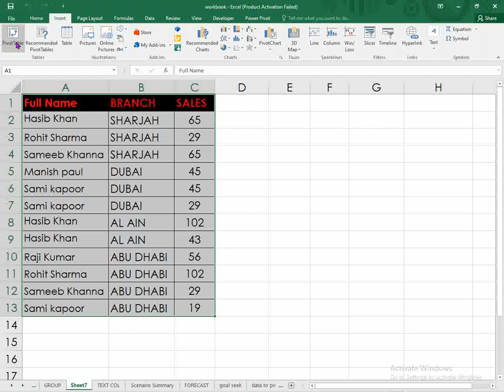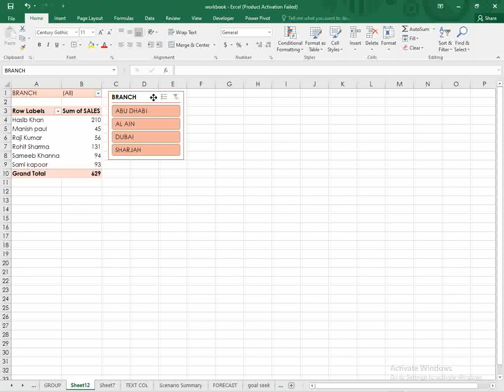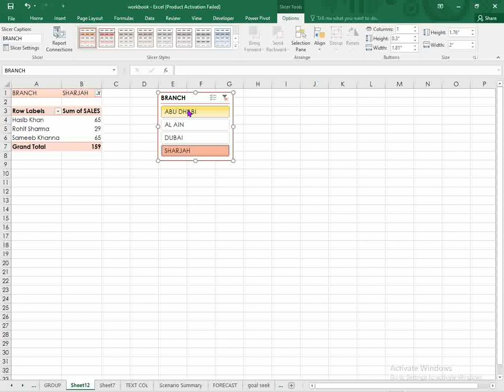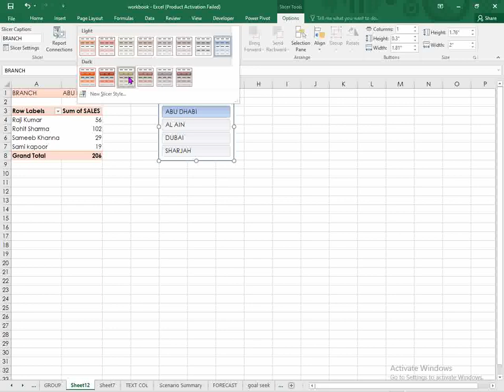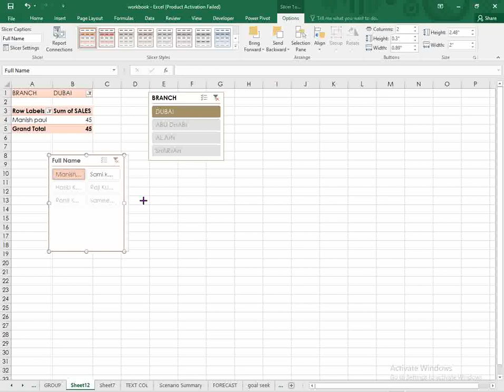How to use slicers in excel ll Slicer function in excel ll Excel tips and tricks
How to use slicers in excel